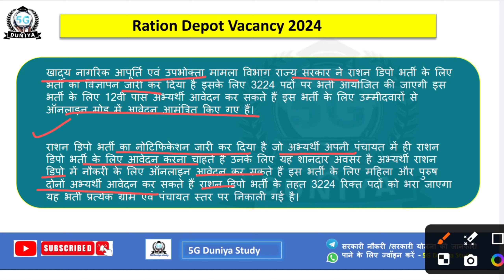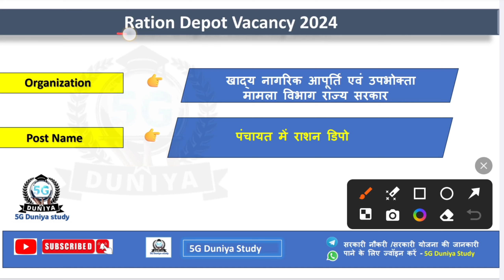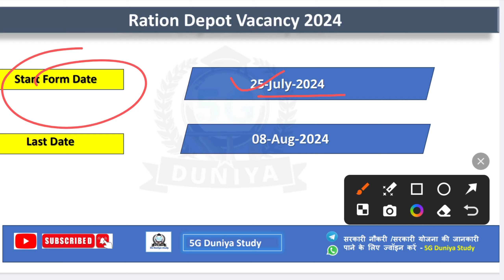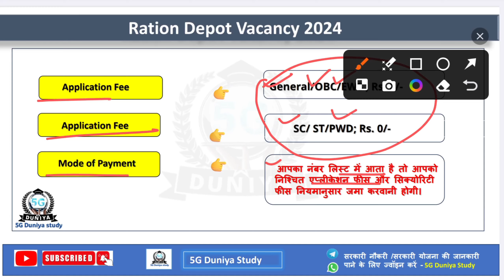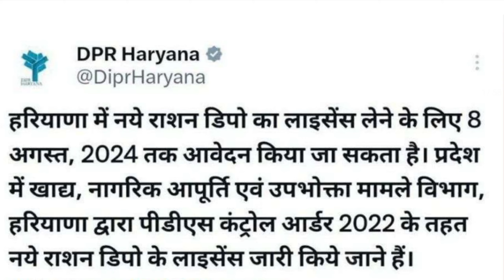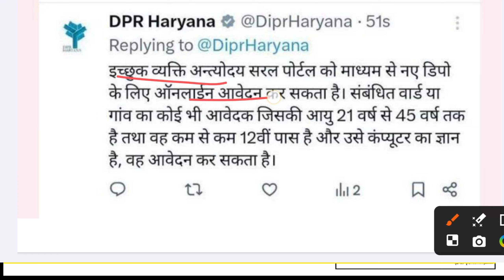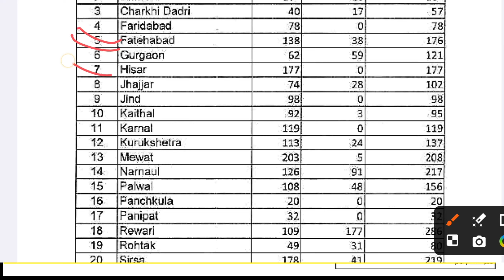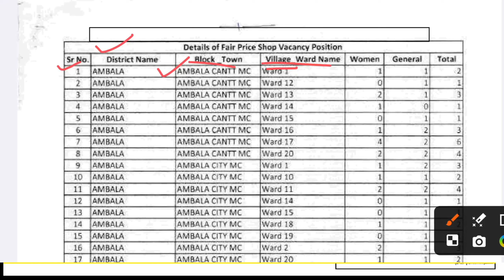राशन डिपो 12वीं पास भर्ती 2024 | Ration Depot Vacancy 2024 | 12th Pass Vacancy 2024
राशन डिपो 12वीं पास भर्ती 2024
Ration Depot Vacancy 2024
12th Pass Vacancy 2024
राज्य सरकार के खाद्य नागरिक आपूर्ति एवं उपभोक्ता मामला विभाग ने राशन डिपो भर्ती के लिए 3224 पदों पर भर्ती का विज्ञापन जारी कर दिया है। इस अवसर का लाभ 12वीं पास उम्मीदवार उठा सकते हैं, जो अपनी पंचायत में ही नौकरी पाने के इच्छुक हैं इस भर्ती में महिला और पुरुष दोनों ही आवेदन कर सकते हैं